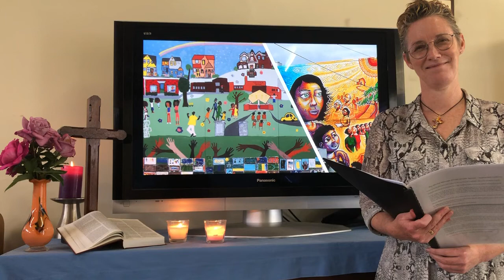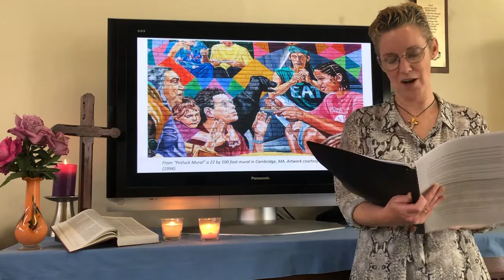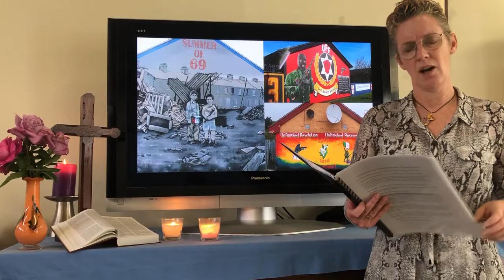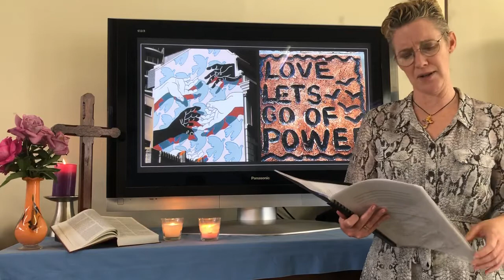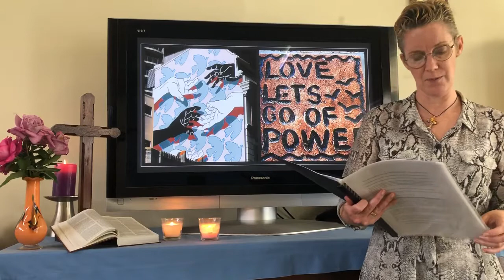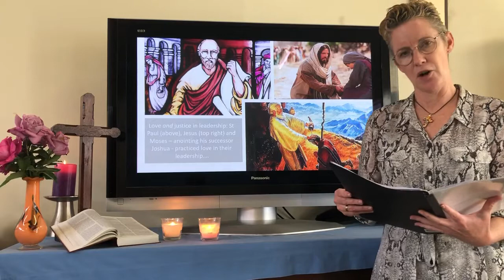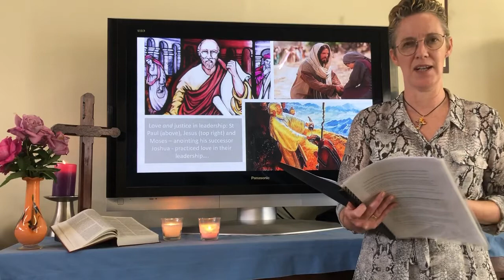The Sunday Sermon Warwick Anglican Parish 25 October 2020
Today we reflect on the lives (and leadership) of Moses, St Paul and Jesus and are reminded of our call to temper our quest for justice with love. Bless you as you worship with us at St. Mark's and the Anglican Parish of Warwick.